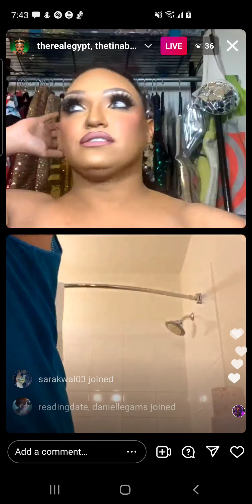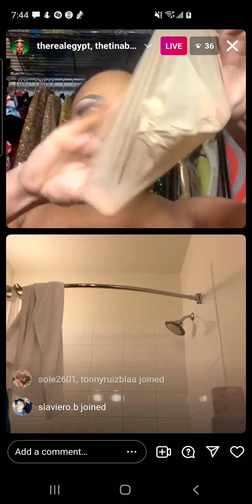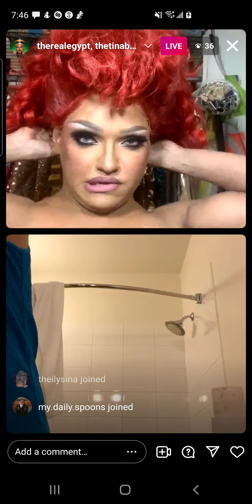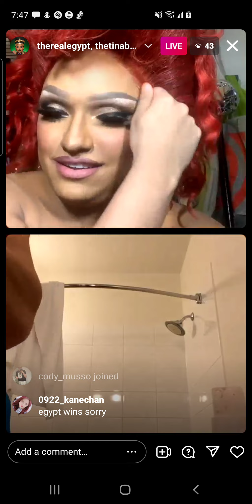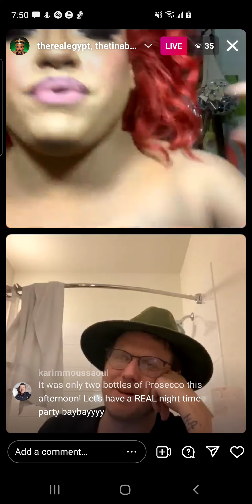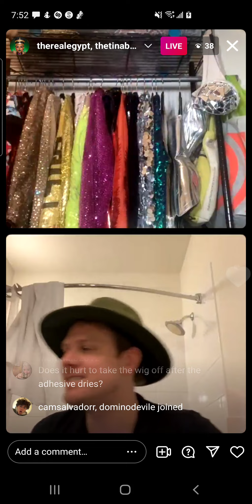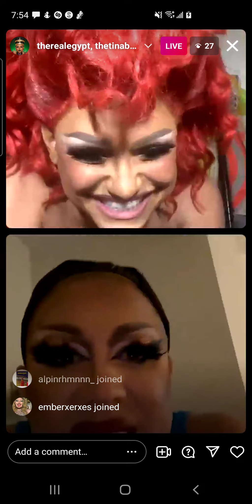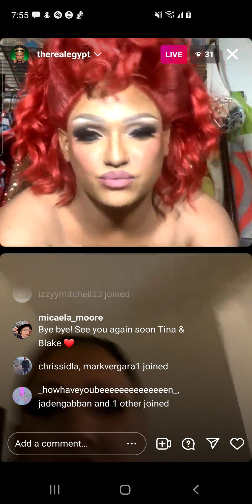tina burner - rpdr s13 - instagram live - saturday, 22 january 2022